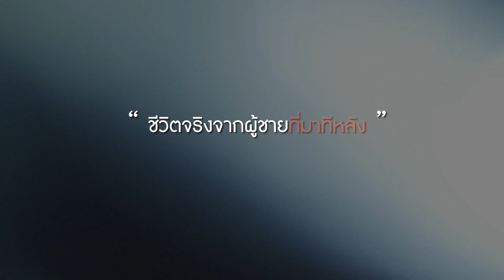ชีวิตจริงจากผู้ชายที่มาทีหลัง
21 กุมภาพันธ์นี้ ไปฮักกันสา ไผ่พงศธร